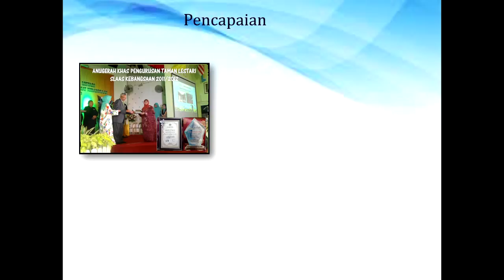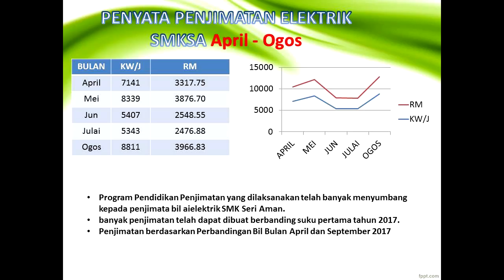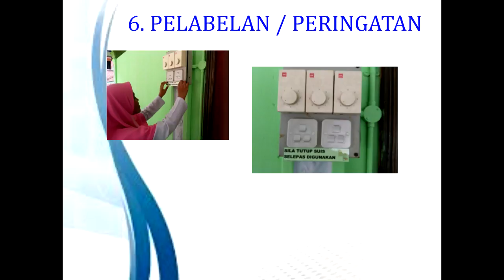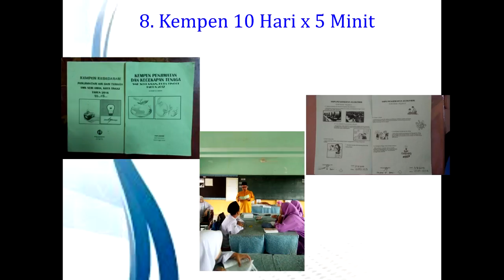EEC 2017 002 SMK Seri Aman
EEC 2017 002   SMK Seri Aman - Energy Efficiency Challenge 2017